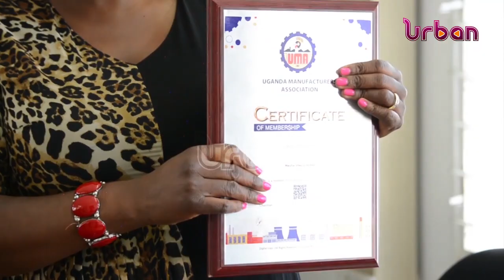UMA digitizes membership certificates